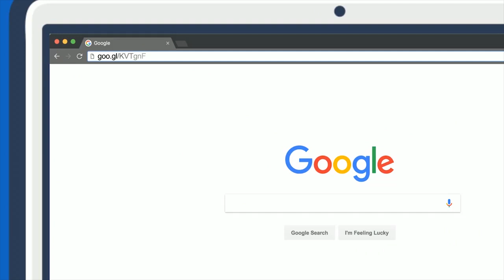ҚДТ- ҒА ҚАЛАЙ МҮШЕ БОЛУҒА БОЛАДЫ